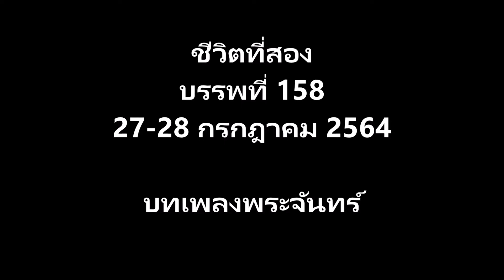ชีวิตที่สอง บรรพที่ 158 วันที่ 27-28 กรกฎาคม 2564 บทเพลงพระจันทร์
บรรพที่ 158
บทเพลงพระจันทร์

ตื่นขึ้นมา
เดินออกกำลังมองเห็นจันทร์อยู่บนท้องฟ้า
เปลี่ยนใจไปแสวงหาจันทร์บนฟ้าอื่นดีกว่า

เหม่อมองจันทร์
ข้างบนนั้น
จันทร์ สวยไหม?
มีบทเพลงพระจันทร์ให้ฟังไหม?
มองจันทร์อยู่หรือเปล่า
คิดถึงกันบ้างไหม
ฝากความคิดถึงไปกับแสงจันทร์
คืนนี้จะฝันถึงเธอ

หาบทเพลงพระจันทร์ที่ผมชอบใน You Tube
หาไม่เจอ ไม่รู้เพราะอะไร
จริงๆแล้ว เพลงนี้ชื่ออะไร
จำได้ว่า เพลงชื่อ บทเพลงพระจันทร์
เคยใช้ในวีดีโอ จันทร์ที่เหอมู้ ที่ผมทำไว้เมื่อปี 2556
ใครจะดูก็ได้ ผมแนบลิงค์มาพร้อมบรรพนี้ด้วย

ผัดไทยทำยากกว่าที่คิด
ผัดนานไปเส้นก็เละ
ผัดเร็วไปเส้นก็แข็ง

น้ำหนักลดไป 6 กิโล
คงเพราะฝีมือทำอาหารของตัวเอง
ใครอยากลดน้ำหนักเชิญมาที่บ้าน
จะทำให้กิน 5555

อยู่บ้านเหงาๆ เฝ้าพิจารณาสันดานตัวเอง
ใช้ชีวิต โดดเดี่ยวแต่ไม่เดียวดาย
มีเพื่อนมากมายอยู่ในบ้าน
ต้นไม้เอย
ฝูงปลาหางนกยูงในอ่างปลาเอย
จิ้งจกตุ๊กแกรอบบ้านเอย
กระรอกกระแตเอย
แมวพเนจรเอย
เผลอๆงูหลามตัวเท่าขาก็โผล่หัวมาเยี่ยมเยือน
นกแมลงอีกมากมาย
จะเดียวดายได้ยังไงจริงไหม

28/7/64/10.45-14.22